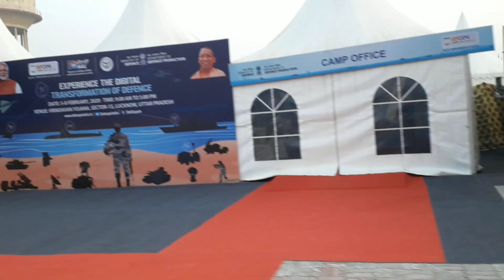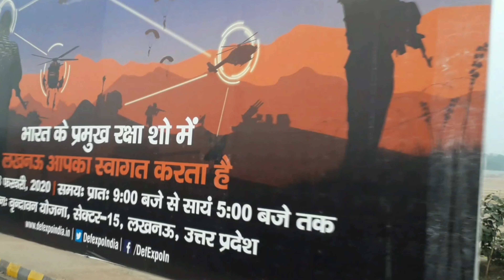11th Defence Expo 2020 ! Lucknow (U P) !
Hello guys,
                   This video is 11th expo 2020 , Lucknow (U.P)
Which Organized on 5-8th February 2020. Near Shaheed path & Timming 9AM - 5PM. And guys this video is first part n second part upload as soon as possible.
Keep watching.